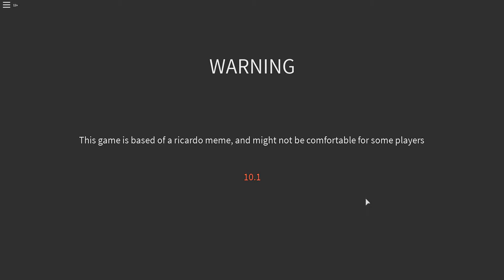Are Roblox Memes The Future !?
Yes... Yes they are...